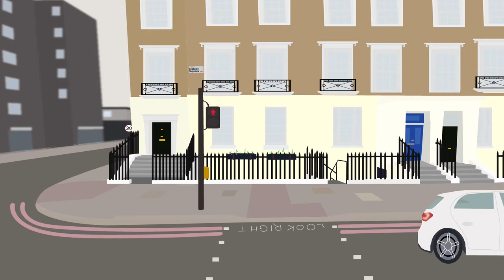Animated Street Scene; Oakley Square, London NW1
I made this in Adobe Illustrator and animated it in Adobe After Effects on August 8th and 9th 2019.

The sounds effects are from Apple and added in iMovie.